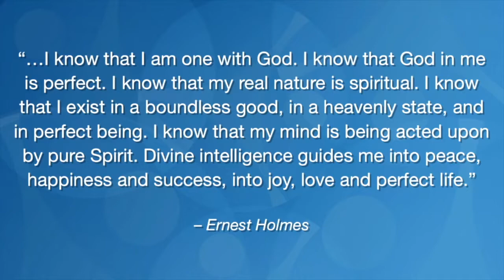Just Another Version of You with Josh Reeves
Just Another Version of You

Looking at our country through the viewpoints of others can make us forget that we are one. The deepest truth might be that we are simply different versions of the one. Although we see differences in others, we are of the same life, Spirit, and heart.

9077 W Alameda Ave, Lakewood, CO 80226